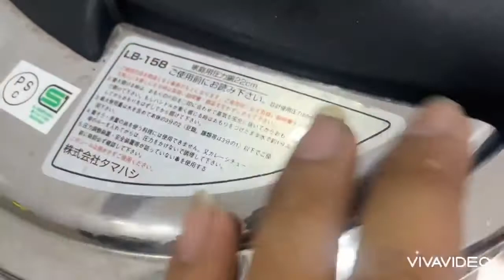Đôi nồi áp suất sịn sò. Bác nào yêu lh 0983329755